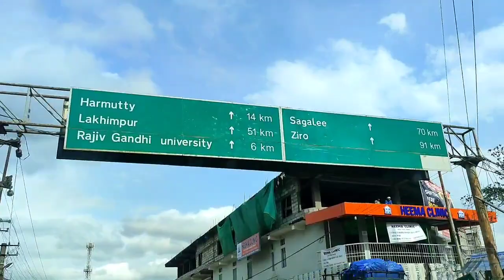অৰুণাচল প্ৰদেশ গলোঁ ঠাণ্ডাত কঁপি কঁপি || পাহাৰত গৈ Helicopterত উঠিব মন গ'ল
চহৰীয়া যান্ত্ৰিকতা পাহৰি ওলাই আহিলোঁ

Distance between values may not be updated. Click on calculate distance to see latest distance.
Distance Summary:
Distance between Gohpur and Banderdewa is 47 kms or 29.2 miles or 25.4 nautical miles

Origin Gohpur, Assam, India
Destination Banderdewa, Papum Pare
Driving Distance 47 kms or 29.2 miles or 25.4 nautical miles
Driving Time 56 minutes

Distance Summary:
Distance between Itanagar and Banderdewa is 29 kms or 18 miles or 15.7 nautical miles

Origin Itanagar, Assam, India
Destination Banderdewa, Assam, India
Driving Distance 29 kms or 18 miles or 15.7 nautical miles
Driving Time 34 minutes